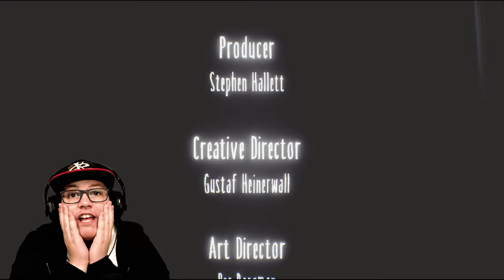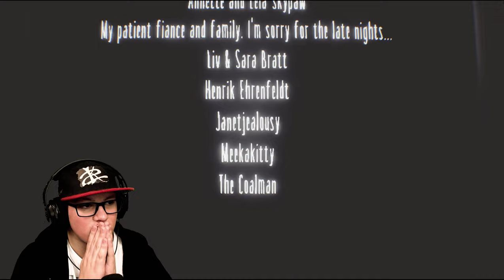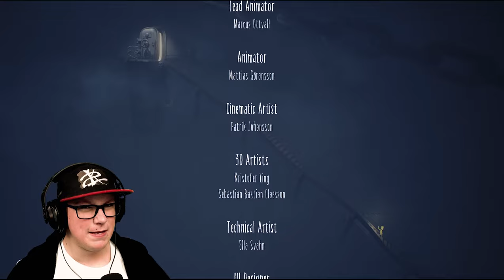Little Nightmares #14 Schockierendes Ende! [ENDE]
Herzlich Willkommen zum letzten
Part von Little Nightmares!
Little Nightmares günstig kaufen:
Steam*:

Was ist Little Nightmares?:
Das Spiel ist in insgesamt fünf Kapitel aufgeteilt. Jedes Kapitel erzählt dabei einen eigenen Abschnitt. Die Hauptfigur Six kann vom Spieler durch die verschiedenen Kapitel gehen, laufen, springen und klettern. Die Spielfigur ist im Vergleich zur Spielumgebung winzig dimensioniert, womit alltägliche Gegenstände abnormal groß erscheinen. Zusätzlich steht der Spielfigur ein Feuerzeug zur Verfügung, mit der sich die düster gehaltene Atmosphäre erhellen lässt. Zudem lassen sich kleine Gegenstände benutzen, um bestimmte Aktionen auszuführen. Im Gegensatz zu 2D-Jump-’n’-Run-Spielen kann die Spielfigur auch in der Tiefe des Raums bewegt werden.
Der Spieler muss in den verschiedenen Räumen des „Schlunds“ unterschiedlich komplexe Rätsel lösen, um das nächste Gebiet freizuschalten. Dabei muss sich die Spielfigur hauptsächlich vor den übergroßen Kreaturen wie den beiden Köchen oder dem Hauswart verstecken. Wird sie entdeckt, stirbt die Figur den virtuellen Tod und der Spielabschnitt startet erneut. Eine sogenannte Lebenspunkteanzeige oder Anzeige für eine sekundäre Ressource gibt es in Little Nightmares nicht. Ebenso wird vor der eigentlichen Handlung kein Tutorial angeboten, mit dem die Steuerung erklärt werden könnte.
Story:
Die Hauptfigur in Little Nightmares ist ein kleines Mädchen namens Six, welches im sogenannten „Schlund“ gefangen gehalten wird. Nachdem sie in einem unteren Bereich des Schlunds aufgewacht ist, versucht sie zu entkommen. Six wird dabei von ihrer geringen Größe beeinträchtigt und gewöhnliche Gegenstände wie Stühle oder Türen wirken größer und schwerer in Relation zu ihr. Während ihres Aufstieges begegnet Six verschiedenen Düsteren Gestalten welche versuchen sie aufzuhalten.
Kapitel:
00:00 Intro + Zuletzt bei Little Nightmares
00:17 Spiel
03:07 "Endboss"
05:27 Spiel
07:29 Ende
08:30 Credits + Fazit + Concept Art
18:33 Outro
Viel Spaß